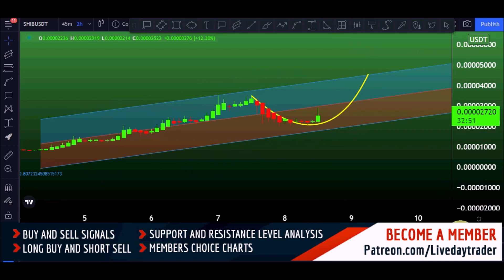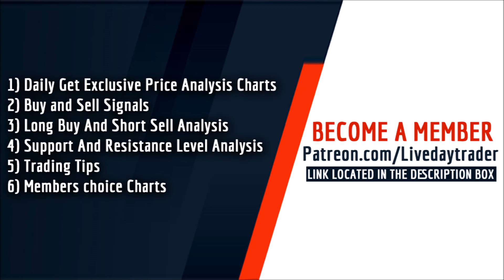Shiba INU price prediction and Shib price prediction | Shiba INU Coin bull run back 8 October 2021